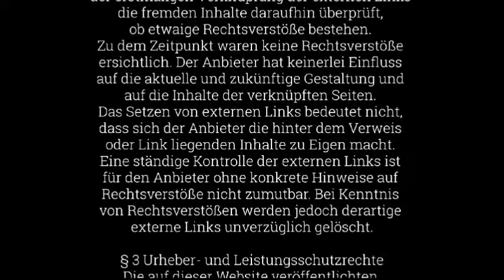manqoolat PM Pakistan Imran Khan's exclusive interview with Judy Woodruff.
manqoolat Pakistan imrankhanexclusive TodayBreakingNews LatestNews Pakistan Premier Imran Khan has said that political reconciliation is the only solution to the Afghan issue as the United States (US) failed to seek a military solution to the conflict.